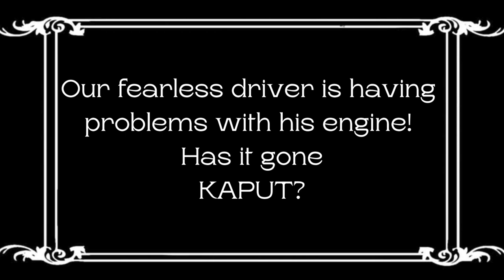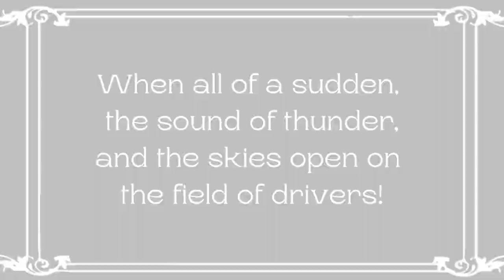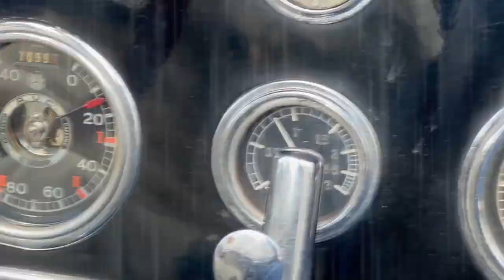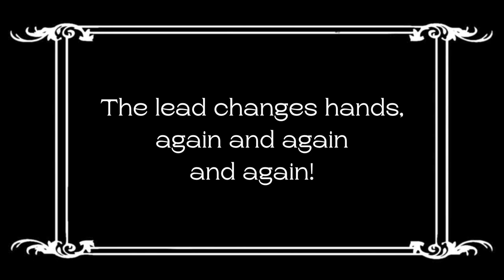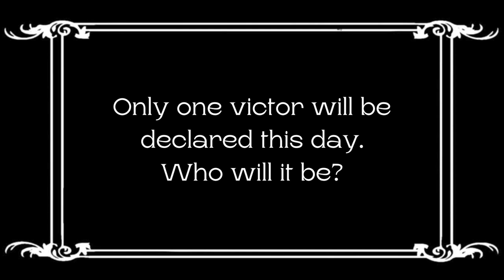Rudolf Caracciola, der Regenmeister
And they called him "der Regenmeister"